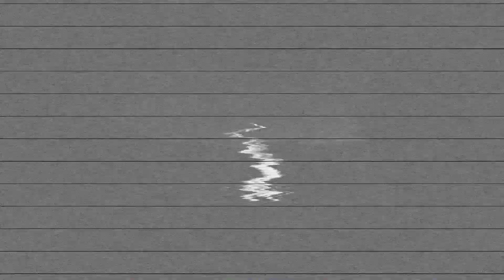MULAN (2020) OFFICIAL TRAILER - Reaction/Discussion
Mulan (2020)
Dir: Niki Caro
Starring: Liu Yifei, Donnie Yen, Jason Scott Lee, Yoson An, Gong Li, & Jet Li

Disney comes at us with yet another live-action remake of one of their beloved 90s classics, this time being 1996's Mulan. Lacking the music and comic relief characters of the original, this one appears to be going for a more grounded and realistic tone. Because yeah, phoenixes and witch bird ladies are far more realistic than a talking dragon and cricket.

Check out my reaction to see my thoughts on the trailer!

Let me know what you thought, and any suggestions for movies/music to review.

As always, take care and enjoy yourselves!

The Lone Wolfe